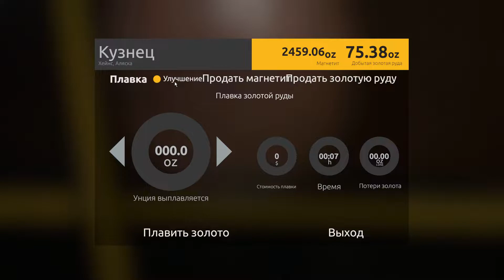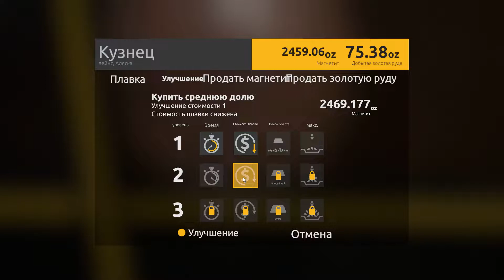Gold Rush: The Game. День за днем на харде. (25) Продолжаем рыть.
Сезон второй, день двадцать пятый - Продолжаем просто копать.